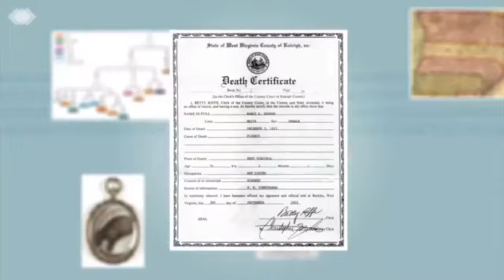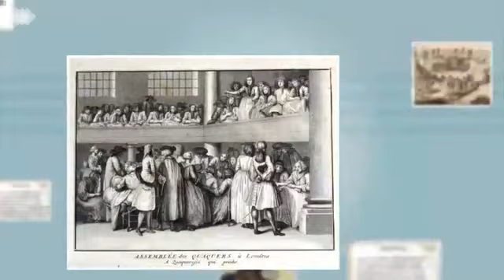S04 E04: Working with DNA Matches with Blaine T. Bettinger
Award-winning author and instructor Blaine Bettinger joined us on the show to talk about working with DNA matches in genealogical research.

Working with DNA – and DNA matches in particular – can be a daunting prospect. This is especially true for researchers who are new to DNA testing and working with their DNA results. Even seasoned researchers can get thrown by seeming random DNA matches!

We also spent some time discussing false positive matches as well as the recent changes Ancestry has made to its DNA matching threshold.